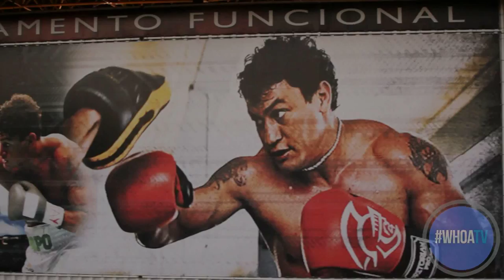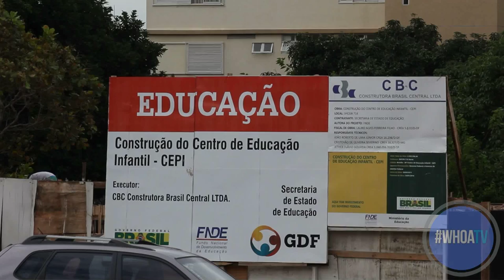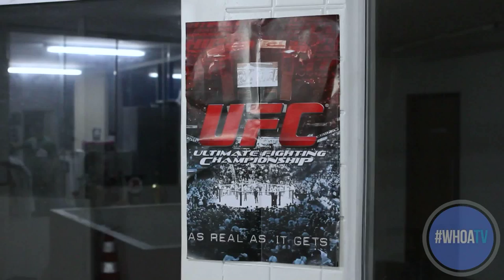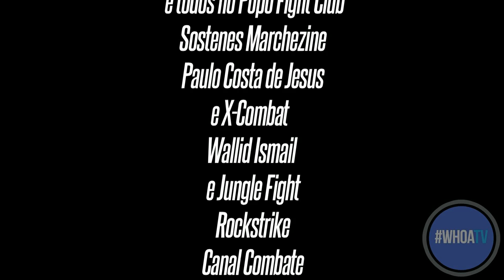Faces of Fighting - Lúcio Curado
Follow WHOATV as we bring you another close look at Brazilian MMA scene. We present a day in life of Lúcio Curado, young, former Jungle Fight lightweight champion who talks about an experience of being an MMA fighter in the Capital City.

Siga WHOATV, que traz à você mais um olhar sobre a cena do MMA brasileiro. Nós mostramos um dia na vida de Lúcio Curado, um jovem ex-campeão Peso Leve no Jungle Fight, que fala a respeito das aventuras de ser um lutador de MMA na cidade capital.